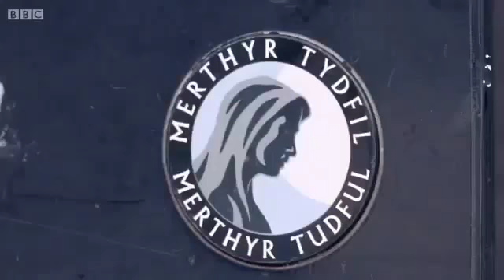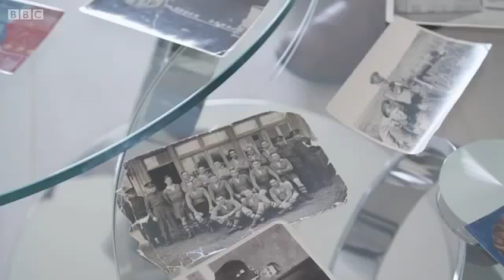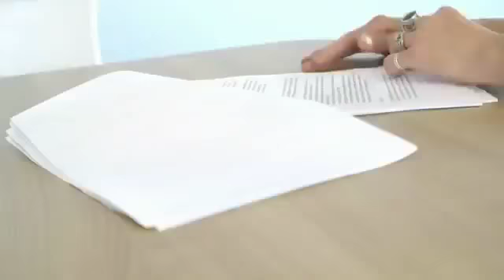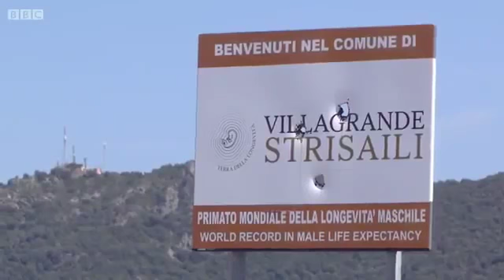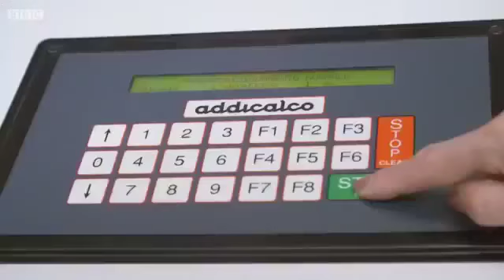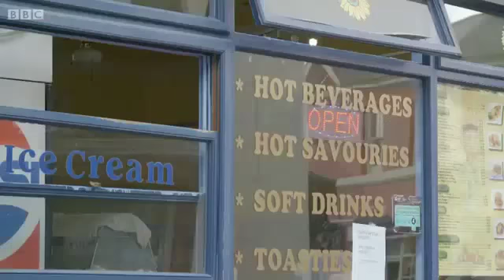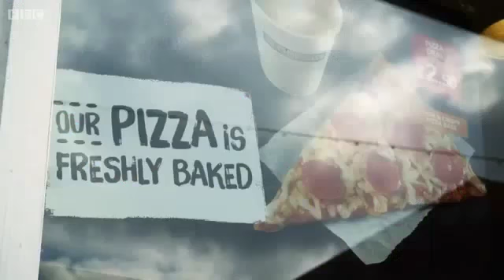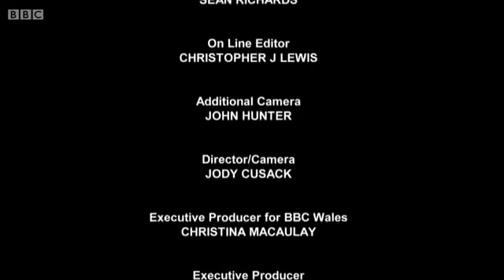BBC Documentary How to Live to a Hundred BBC Health Documentary